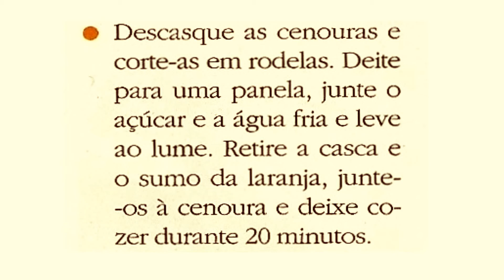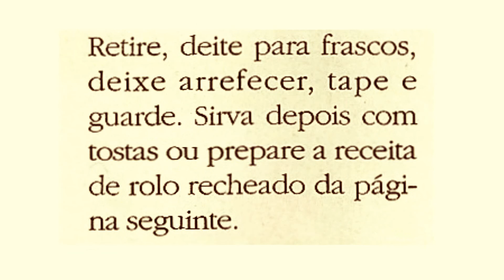COMPOTA DE CENOURA - RECEITAS